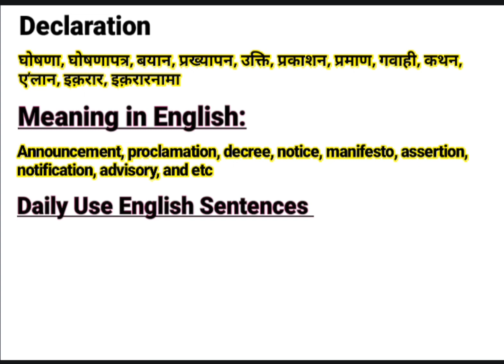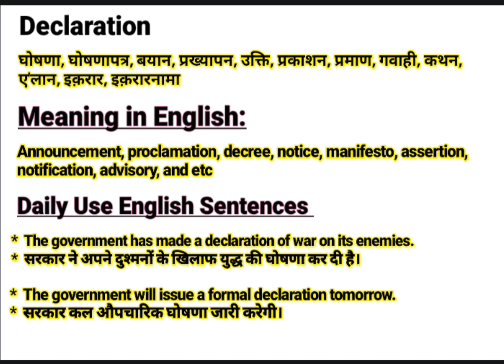Declaration meaning in Hindi | Declaration ka kya matlab hota hai | Daily Use English Sentences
About this Video:
This video is about the English Word ‘’ Declaration ’’. You will learn the word Declaration with its meaning in Hindi and synonyms in English. You will learn this word using in sentences too. Please watch the complete video to empower your English vocabulary using the word “Declaration” in your sentences.

Contents of this video:
Declaration meaning in Hindi/ Declaration का हिंदी अर्थ:
Declaration meaning in English/ Declaration का अंग्रेजी मतलब:
Declaration Sentences in spoken / Daily Use Sentences

Your queries In this Video:
What is Declaration ?
Declaration ka kya matlab hota hai.
Declaration examples.
Declaration pronounce.
Declaration meaning in Hindi.
Declaration meaning in English.
Declaration meaning.
Declaration synonyms.
Declaration synonyms in English.
Declaration use in sentence.
Declaration Examples in Hindi and English.
Meaning of Declaration .
Meaning of Declaration in Hindi.
Examples of Declaration in Hindi.
Examples of Declaration in English.
Pronunciation of Declaration .
Synonyms of Declaration .

Educare Desk